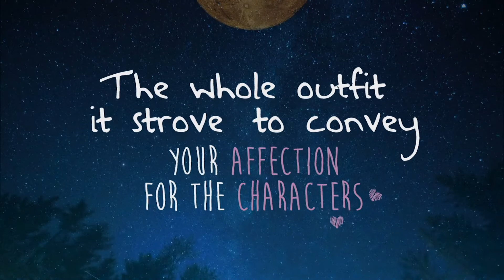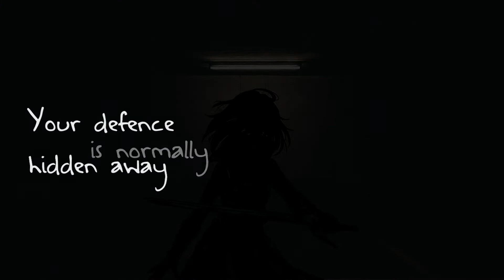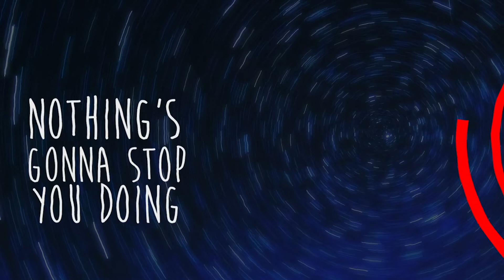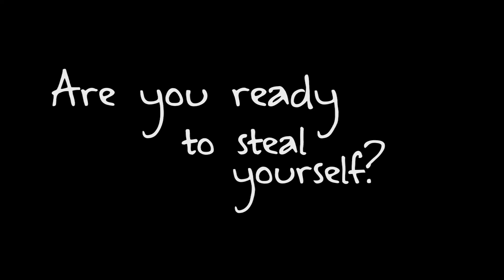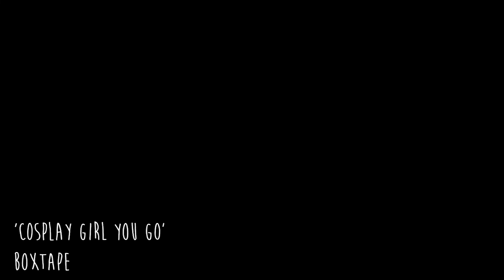COSPLAY GIRL YOU GO (Music Video)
We're so proud to present to you our latest music video "Cosplay Girl You Go!"

This track was inspired by a trip to Hyper Japan (a japanese convention in the UK) last year, where I noticed one cosplayer with a lot of self-harm scars.

I wanted to explore the subject in a thoughtful way and also portray my love for everything Japanese at the same time. At Hyper Japan this year we met an artist by the name of HoshiCandy (Etsy Shop who told us about the Menhera movement which "focuses on corrupting kawaii - cuteness touched by sickness". It's about expressing your inner pain as physical manifestations on the characters.

The video was designed and made by these lovely people over at Witch And The Wolf, you should totally go and check them out

BTx

Find out more about Boxtape below -

Lyrics

Mauve
I think it was your favourite colour
The whole outfit it strove to convey
Your affection for the characters
I'd love to understand your approach
The choice to expose
But anyway
Here comes your mo

Playing up to the camera
You make the perfect
Sidekick what a picture you are
Just waiting for the right adventure
To attack
Your defence is normally hidden away
But this venture took you six months to make
Yes it took you six months to make

Cosplay girl you go
Finish snapping up the velcro
Does it weigh heavy on your mind
These weals for legs
All the layers you made at home
And you'd look perfect down in Tokyo
Are you ready
To steal yourself

It's great to see you laugh ignoring all the
marks on your calf and beyond
Soo many eyes are bombarding you
Diehard fans said you raise the bar
You do
I'm guessing it's not only your legs
That are scarred

You've got guts girl nothings gonna stop
You doing what you love
I see you
Clutching so tightly to that 4ft blade
just enjoying the buzz
For once you're not being shunned

Are you ready
To steal yourself

Are you ready
To steal the show